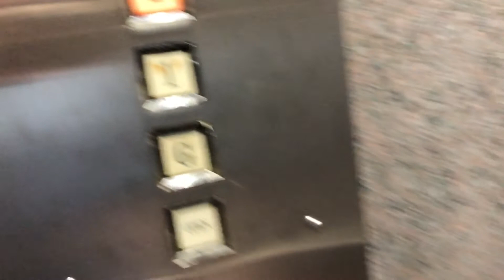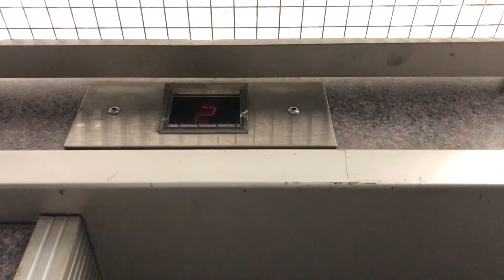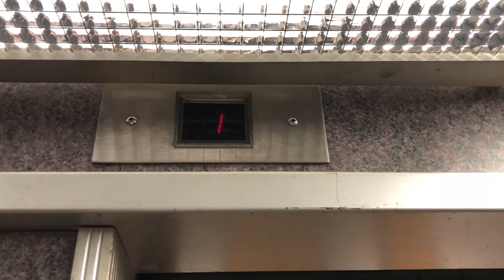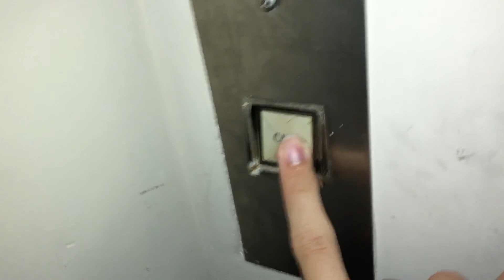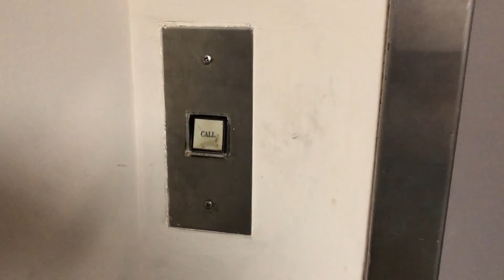Vintage U.S. Hydraulic Elevator (Square Fixtures) in Santa Monica, CA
Capacity: 2000 lbs.
Floors served: 3
Fixtures: U.S. square
Year installed: Mid 1970s